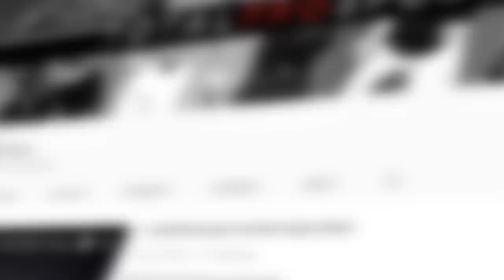The 10 BEST Super Bowl 53 Commercials (2019 Super Bowl LIII)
Top 10 Super Bowl Commercials 2019 (Super Bowl LIII)

Which Were the Best Super Bowl 53 Commercials?

Description:
Super Bowl 53 (LIII) was amazing!

Super Bowl 53 Commercials on this list:

Coke Super Bowl Commercial
Colgate Close Talker Super Bowl Commercial
The Pitch Bon & Vin Super Bowl Commercial
Not Everything Makes the Cut - Alexa - Amazon Super Bowl Commercial
Walmart Super Bowl Commercial
Tony Romo - Sketchers Super Bowl Commercial
Bud Light x Game of Thrones Super Bowl Commercial
Pepsi Super Bowl Commercial
100 Year NFL Super Bowl Commercial

Video Host, Editor, and Writer: DeQwan Young